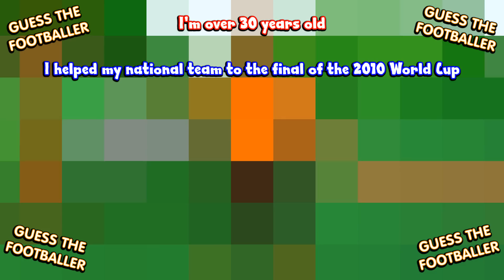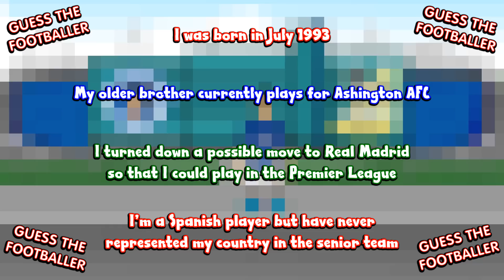🤔⚽️GUESS THE FOOTBALLERS! #10⚽️🤔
Can you guess the 3 mystery players?

✋Please note: these shitty cartoons are not made for kids. They contain profanity, cartoon violence and non-child themes✋

442oons was created by me... Dean Stobbart! I do the voices/scripts/ideas/directing/editing/characters blah blah blah ... and now I've got four animators doing all the hard work, the animation... (which is why the animation looks better)
Bravo Sam Dunscombe, Mike Myler, James Williams and Karl Hargreaves (Karl does the art these days ... which is why the art looks better).